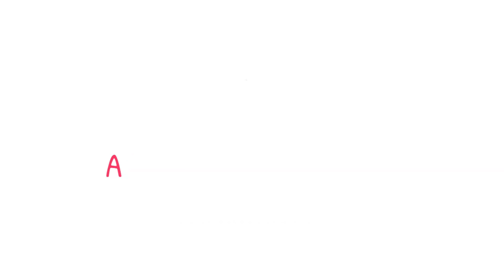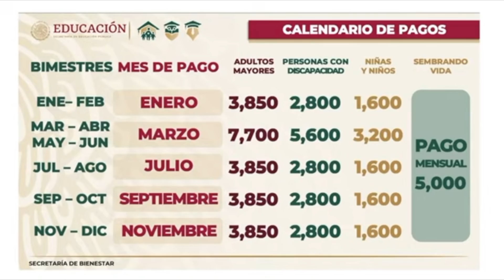✅💥💖AVISO IMPORTANTE Pensión Adultos Mayores, AJUSTE en FECHAS DE PAGO, NUEVO CALENDARIO de registro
En la conferencia mañanera de la presidencia de la república, realizada el día de hoy 31/01/2022 la Secretaria del Bienestar Ariadna Montiel Reyes, anuncio el nuevo calendario de pago para el 2022, confirmando las fechas y montos tanto del adelanto como de los bimestres subsecuentes del 2022.

Así mismo se presento el nuevo calendario de registro para los adultos mayores que deseen ingresar a la pensión y en el cual además se mencionan las fechas de entrega de las tarjetas, dicho calendario considera el registro de los adultos mayores en función de su mes de nacimiento.

📌Temas relacionados:
adulto mayor
adultos mayores
adultos mayores 2021
adultosmayores.online
pensión del bienestar para los adultos mayores 2022
pensión para los adultos mayores 2022
pensión para los adultos mayores aviso de pago 2022
pensión para los adultos mayores cuando pagan 2022
pensión para los adultos mayores confirmación del adelanto de pago 2022
calendario de pagos de la pensión del bienestar para los adultos mayores 2022
calendario de pago para la pensión de personas con discapacidad 2022
calendario de pagos del apoyo a niñas y niños de madres trabajadoras 2022
calendario de registro para la pensión del bienestar de las personas adultas mayores 2022
fechas de registro a la pensión de los adultos mayores 2022
regularización de las fechas de registro para la pensión de los adultos mayores 2022
cuando pagaran el adelanto de la pensión para los adultos mayores 2022
cuanto pagaran en el adelanto de la pensión para los adultos mayores 2022
cuando pagaran el adelanto de la pensión para las personas con discapacidad 2022
cuanto pagaran en el adelanto de la pensión de las personas con discapacidad 2022
pago de la pensión del bienestar 2022
fechas de pago de la pensión del bienestar 2022
pago pensión adultos mayores 2022